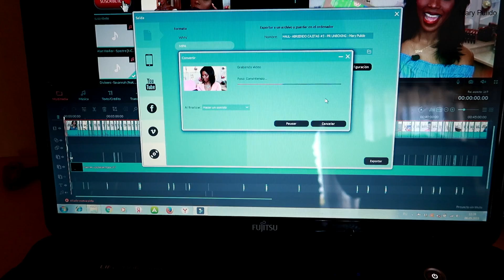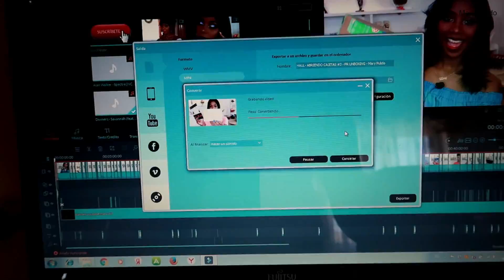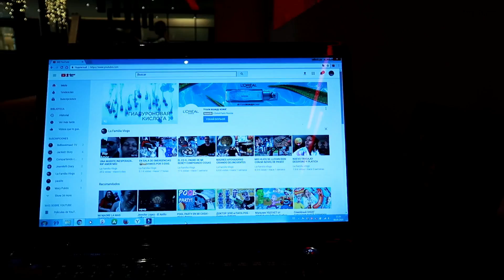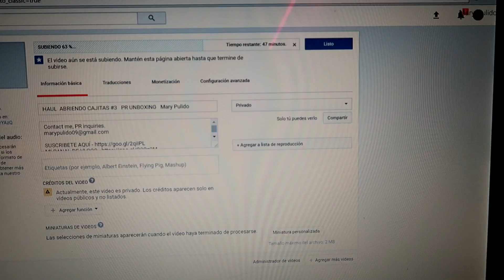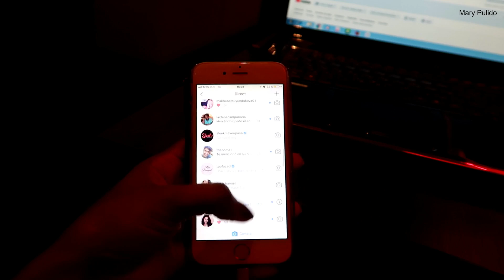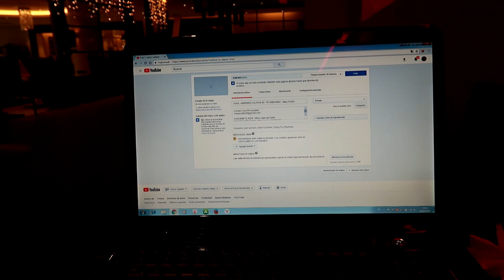ME TUVE QUE IR PARA UN HOTEL! AL FIN VI A MI AMIGA + LAS PALOMAS SON GALLINAS 6 May 2018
LAS AMOOOOOOOOOOOOOOO!